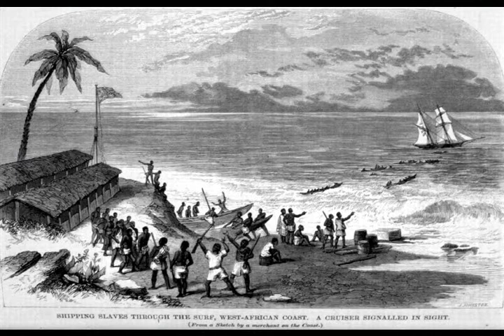Ответ за удары плеткой из альбома Черные паруса Black Sails VIII 2016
Ответ за удары плеткой

synthesizer & guitar "Вэйн, Джек"

Тебе - жизнь, хоть какая, да свобода
Рабам - насилие, голод, жара и цепи.
Им не легче оттого, что ты их не бьешь.
Не знают причины, за что им душу рвешь.

bell "Скотт"

Неизвестно, откуда прилетят удары плеткой.
Еще хуже заболеть чумой или чахоткой.
Страшен визит надсмотрщика следи ночи.
Я помню страх. Сдерживаюсь, что есть мочи.

О...е. у. е.
А... цепи, цепи, цепи, цепи, цепи, цепи,
цепи, цепи, цепи, цепи, цепи, цепи, цепи.

guitar solo "Плетка, голод, цепи"

Сейчас он возвращается. Будь готов.
Будем освобождаться от оков, без слов.
Чем они занимаются, на испанском золоте сидя,
На английском острове, наши мучения видя.
keyboard & guitar & synthesizer solo "Испанское золото"
Все это требует ответа. Они за все ответят.
Придет время, будет ответ. Нам судьбы светят.
Какую форму он примет? Под каким лицом спрячется?
О...е... Испанское золото галеона!

из альбома Черные паруса Black Sails VIII 2016